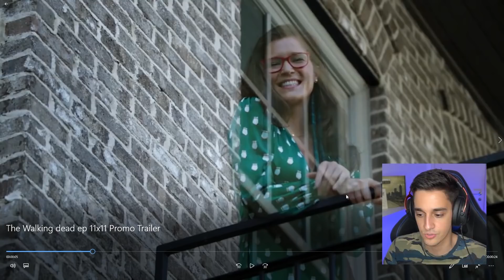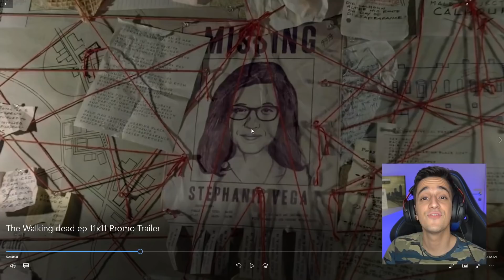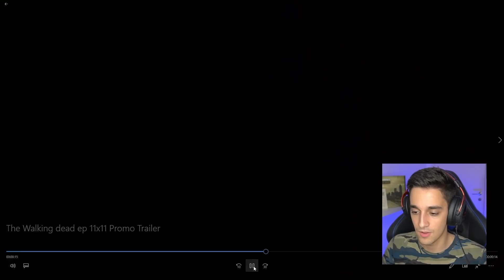SURTO! GRANDE M0RT3 CHEGANDO NO TRAILER DO EPISÓDIO 11 DE THE WALKING DEAD ÚLTIMA TEMPORADA?